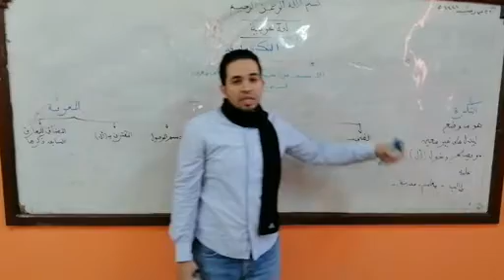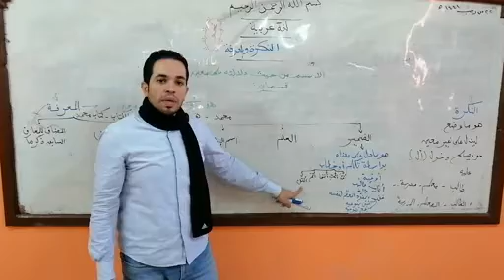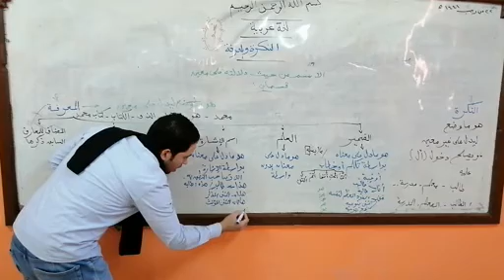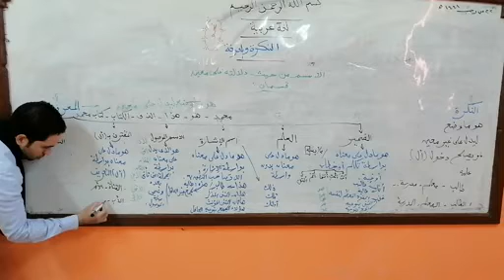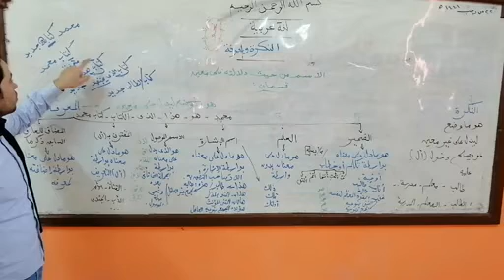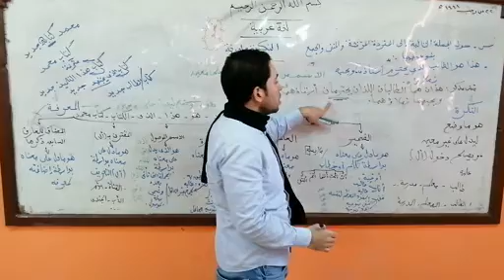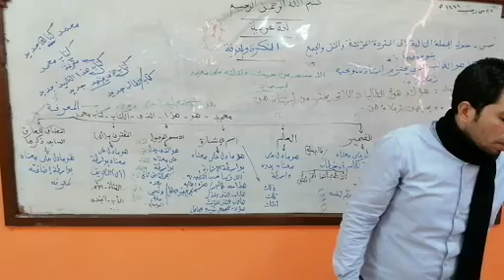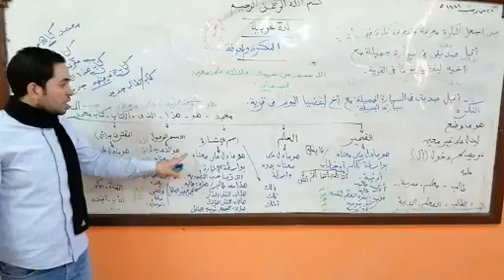لغة عربية درس : النكرة والمعرفة الصف / السادس الابتدائى إعداد أ / أحمد زهران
لغة عربية
درس : النكرة والمعرفة
الصف / السادس الابتدائى
 إعداد أ / أحمد زهران